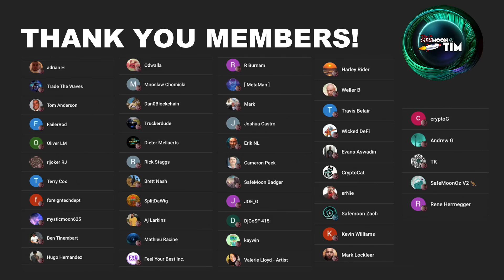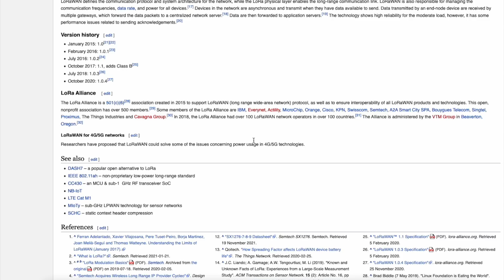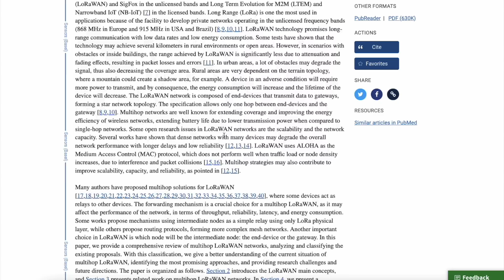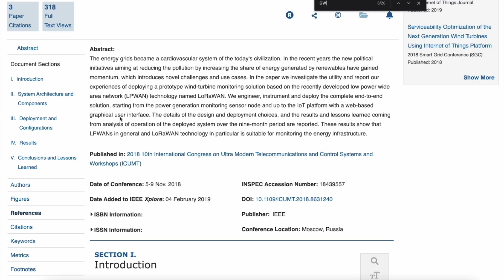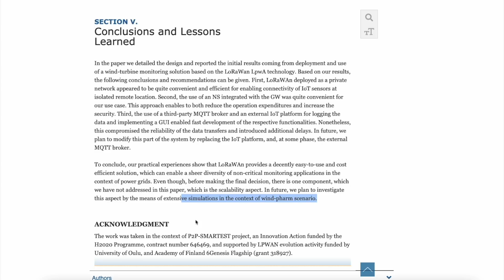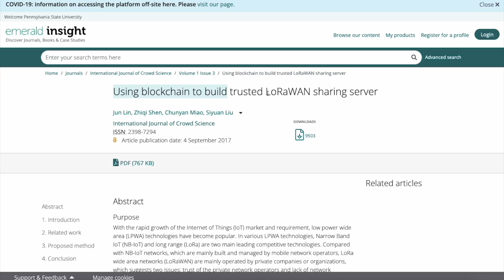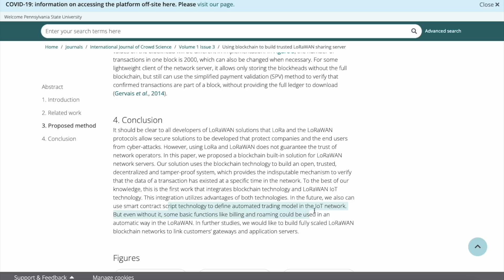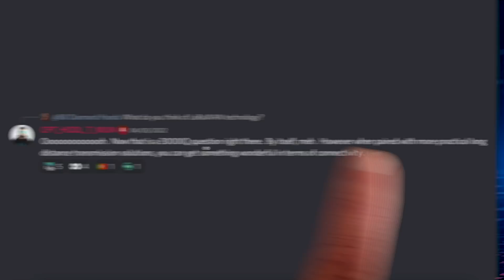THE MESH NETWORK!!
This video goes over LoRaWAN Technology and how it fits the narrative for Safemoon's vision.

Keep your Safemoon Safe. Get a cold storage wallet.

Another way to support is to buy some merch!!